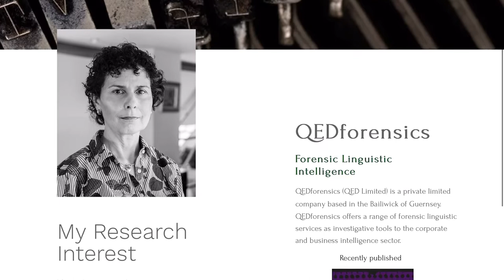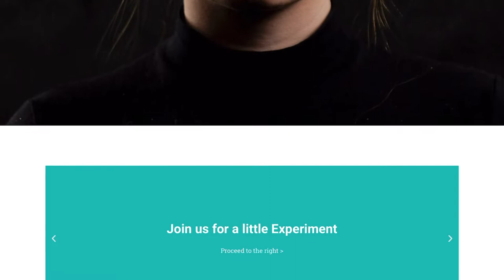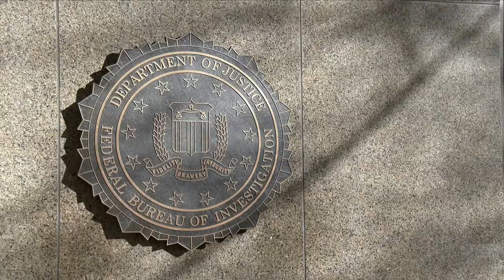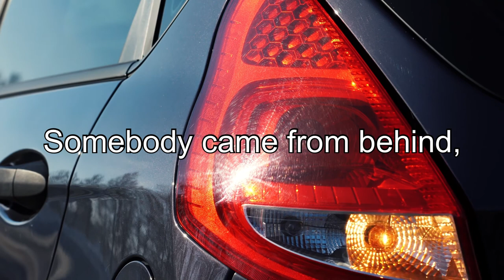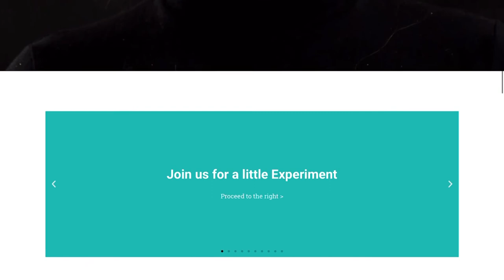How to detect Deception by analyzing what is said with forensic linguistics.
Welcome to the SaltCubeAnalytics Podcast/Interview series where Thomas S. Karat chats with the world’s leading subject matter experts and thought leaders about their areas of expertise related to deception detection, human behavior and behavior analysis.

The guest for this episode is Isabel Picornell, an academic, author, businesswoman and forensic linguist. Isabel has developed a new methodology for deception detection, the Contextual Audience Analysis (CAA) toolkit, which focuses on identifying deceptive linguistic strategy rather than individual cues.

For more information about deception detection and behavior analysis feel free to visit our